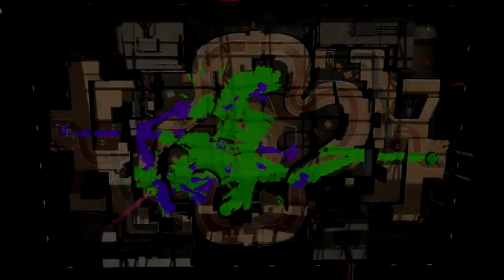Splatoon 2 1v1s- Kirby Time!!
Hey guys this is squirrel here with yet another 1v1, this time against one of my most active subscribers, Kirby! These matches were pretty good, and I have a few more 1v1s I'm getting ready to post so keep an eye out for those as well.